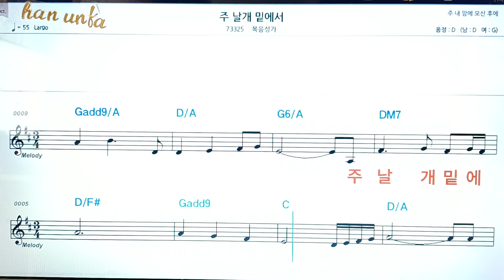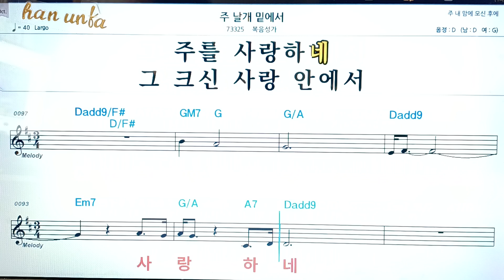주 날개 밑에서/복음성가*찬송가👍노래 반주, 코드 악보,가라오케💋Karaoke*Sheet Music*Chord*MR